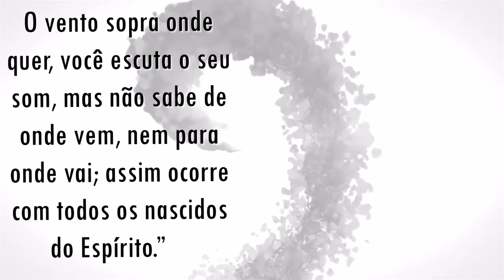Cremos em Deus Espírito Santo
Cremos em Deus, o Espírito Santo, que desempenhou uma parte ativa com o Pai e o Filho na Criação, Encarnação e Redenção. Inspirou os escritores da Bíblia. Encheu de poder a vida de Cristo. Atrai e convence os seres humanos. Os que se mostram sensíveis são renovados e transformados por Ele, à imagem de Deus. Enviado pelo Pai e pelo Filho para estar sempre com Seus filhos, Ele concede dons espirituais à igreja. Habilita a igreja a dar testemunho de Cristo e, em harmonia com a Bíblia, guia-a em toda a verdade. Nisto cremos!